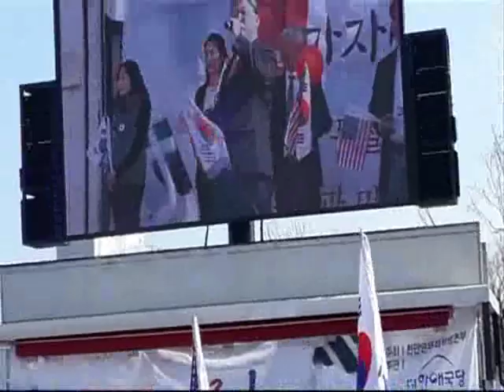강릉집회-2